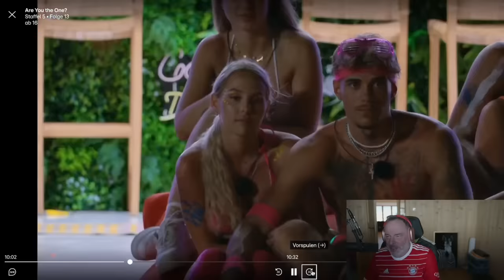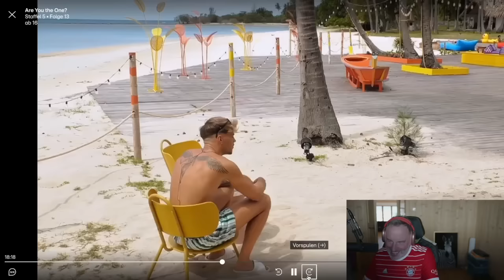Sie küsst ihn nicht! Der ewige Kampf der Dating Giganten bei AYTO 2023 (Folge 12&13)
Wir analysieren wieder das epische Dreick rund um die Dating- und Player-Giganten Jana, Ryan und den "armen" Sidar. ayto rtl #12/13